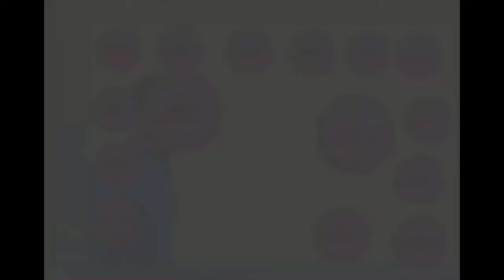Mufti Izhar Mukarram Qasmi ने कोरोनावायरस से सुरक्षित रहने की सलाह दी साथ में बहुत कुछ नसीहत भी किए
मुफ्ती इज़हार मुकर्रम कासमी ने कोरोनावायरस से लोक डाउन को लेकर सुरक्षित रहते हुए हिन्दुस्तान के तमाम मुसलमानों को सब ए बारात और रमजा़न के रोजों को लेकर कुछ ख़ास बातों की अपील की